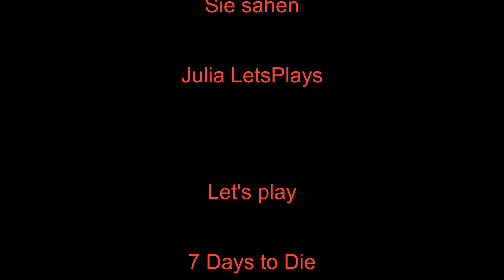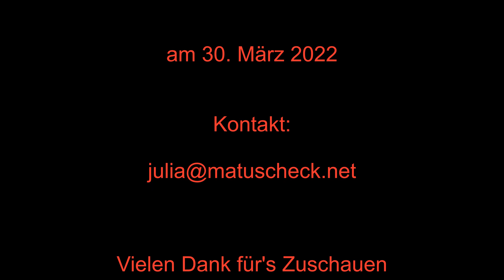7 Days to Die deutsch #39 Im Maisfeld aufs Maul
... aber tüchtig.